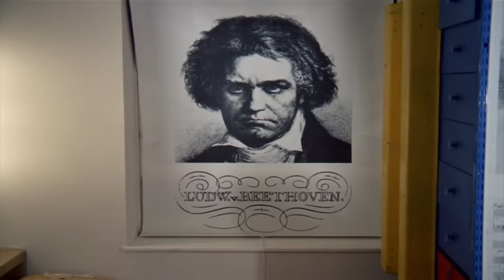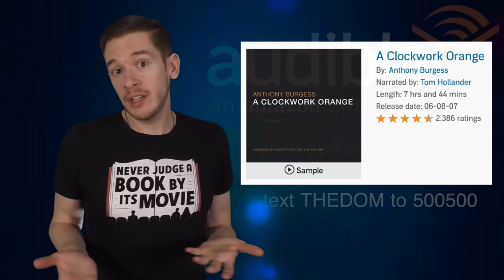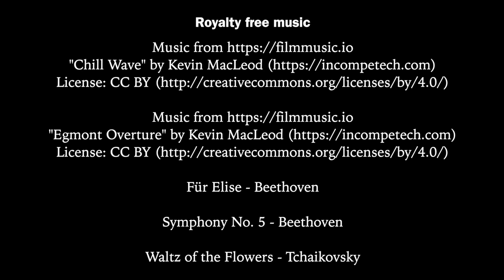A Clockwork Orange, Lost in Adaptation ~ Dominic Noble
A comparison of Stanley Kubrick's film to the novel its based on by Anthony Burgess.

Mail stuff to Dom:
225 Simi Village Dr
93094